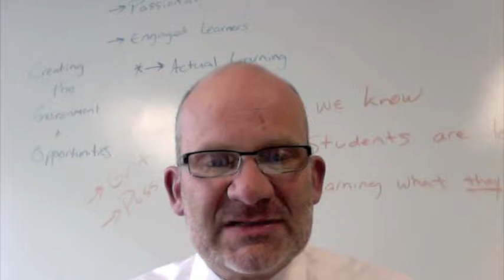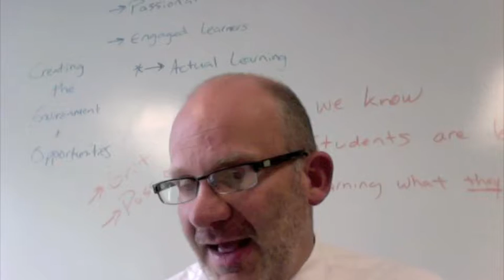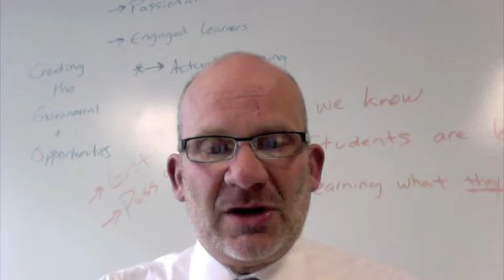"Believe in the Blue" May 19 2017